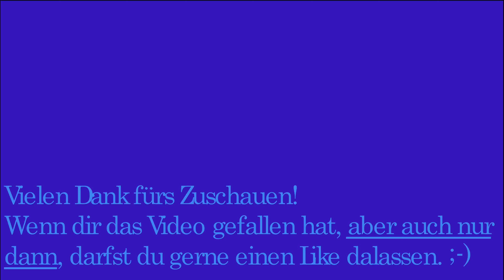Ausfahrt der S8 in St.Gallen auf Gleis 4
Der GTW 2/8 761 „Untersee und Rhein“ von Thurbo in Richtung Schaffhausen um 15:49.